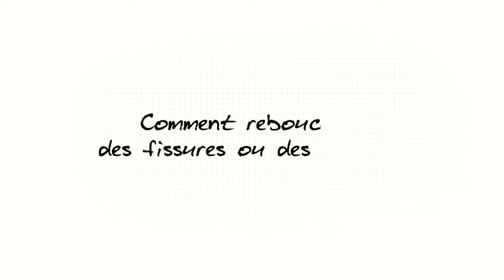Comment reboucher une fissure ou un trou ?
Pour retrouver des murs comme neufs, il faut parfois réparer certains dégâts commis par les aléas déco ou brico ! Découvrez en vidéo comment reboucher trous et fissures en quelques minutes.
Après vous avoir présenté l’installation d’une cheville dans une cloison creuse, la rédaction de Maison & Travaux vous dévoile comment reboucher des fissures ou des trous. Nos murs sont parfois mis à rudes épreuves et il peut être nécessaire de leur redonner un aspect propre et lisse. Voici en deux temps, les actions nécessaires illustrées en vidéo. Vous aurez besoin d’un grattoir triangulaire, d’une brosse à poil dur, d’enduit, d’une éponge humide, d’une vis et d’une spatule.

Combler une fissure
Etape 1- Elargir la fissure au grattoir triangulaire.

Etape 2- Retirer les parties friables avec une brosse à poils durs.

Etape 3- Dépoussiérez avec une éponge humide.

Etape 4- Appliquez l’enduit de réparation par de courtes passes perpendiculaires.

Etape 5- Lissez dans le sens de la fissure.

Etape 6- Il peut être utile d’appliquer une deuxième passe.

Etape  7- Poncez ensuite et dépoussiérez.

Reboucher le trou d’une cheville
Etape  1- Insérez une vis pour accrocher la cheville.

Etape  2- Retirez la avec une pince.

Etape  3- Déposez l’enduit de réparation sur une spatule.

Etape 4- Appliquez l’enduit en garnissant bien le trou.

Etape 5- Lissez le tout.

Etape 6- Finissez en ponçant et en dépoussiérant.